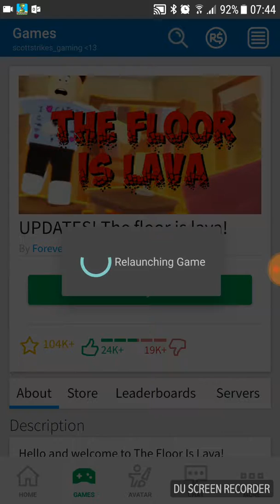AHH LAVA!!!|ROBLOX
Dude I die every round